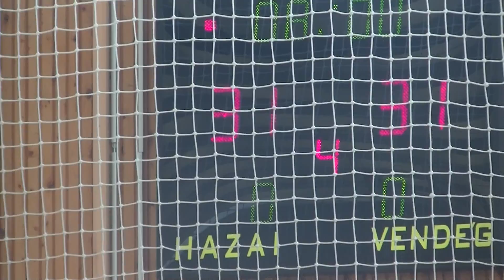NH Ostrava - Zsíros Akadémia Kőbánya 3. negyed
NH Ostrava  - Zsíros Akadémia Kőbánya 3. negyed. Zsíros Tibor Kupa U12
Budapest, 2017. május 13.
Darazsak, kosár